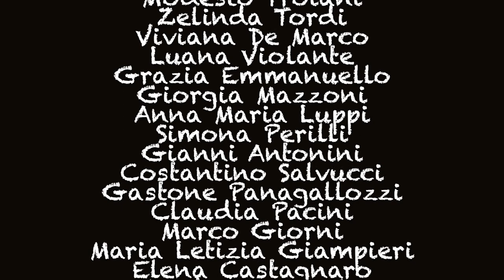Scuola di Fotografia Digitale WorskShop ritratto Livello base - Myriam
Scuola di Fotografia Digitale

WorskShop ritratto
Livello base

Pitic Dan
Battistina Meloni
Modesto Troiani
Zelinda Tordi
Viviana De Marco
Luana Violante
Grazia Emmanuello
Giorgia Mazzoni
Anna Maria Luppi
Simona Perilli
Gianni Antonini
Costantino Salvucci
Gastone Panagallozzi
Claudia Pacini
Marco Giorni
Maria Letizia Giampieri
Elena Castagnaro
Giada De Angelis
Maria Rosaria di Rauso
Alessandra Filangeri
Augusto Fantini
Jeane El Hayek
Ferdinando Salvati
Pie Parolo D'Urso
Gaia Durante
Azzurra Bonanno
Stefania Orecchioni
Claudio Baldacci
Gabriele Severi
Ilaria Liberti
Luigi di Nicola
Edoardo Monti
Samuel Calcinari
Valerio Calzetta
Caterina Frijia
Nora Godano
Fausto Zilli
Sara Baccani
Daniela Massimi
Giorgio Giardini

Modella
Myriam Rosamilia

Master
Maximiliano Fagioli
Ivan Cortellessa

Studio Fotografico
AvanguardiaVisionaria.it